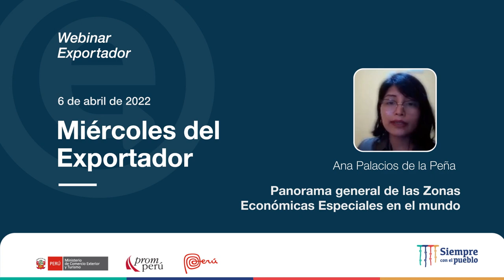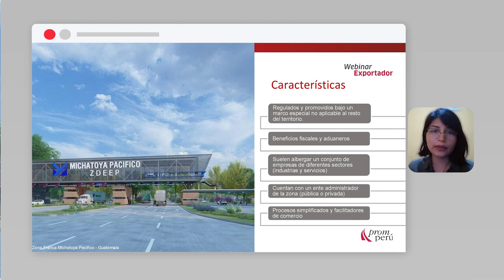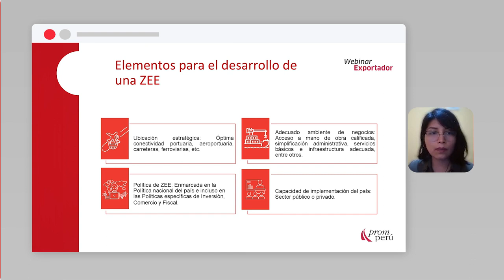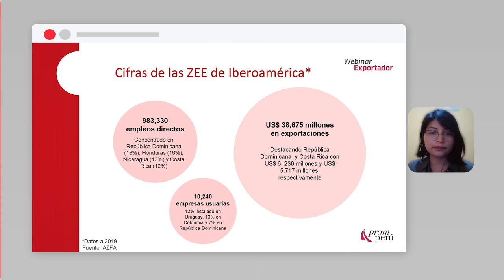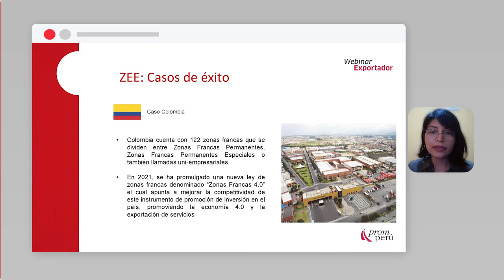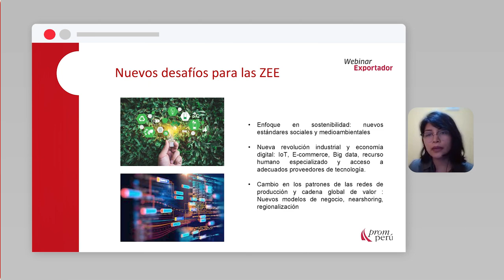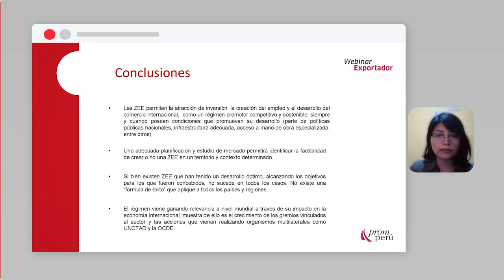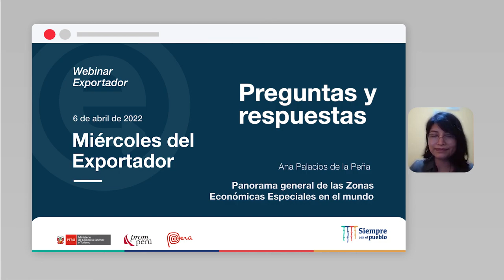Panorama general de las Zonas Económicas Especiales en el mundo: PALACIOS, Ana (06/04/22)